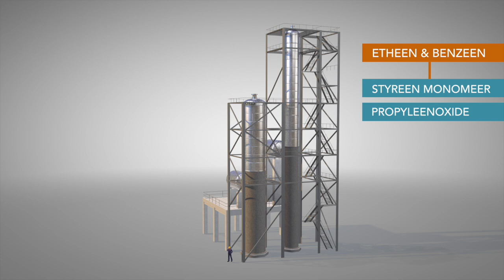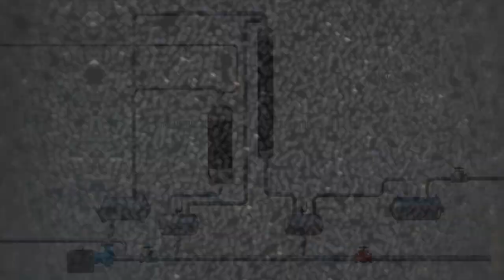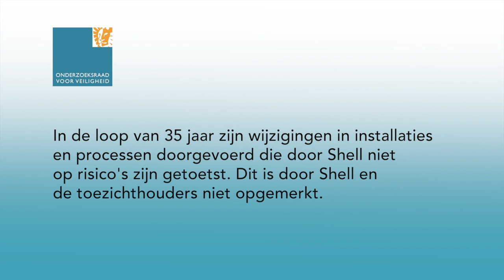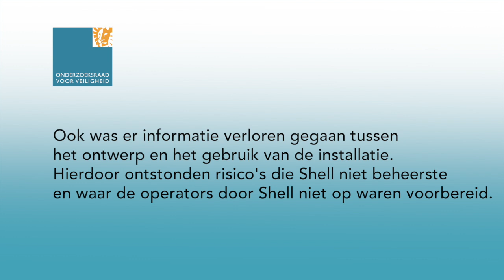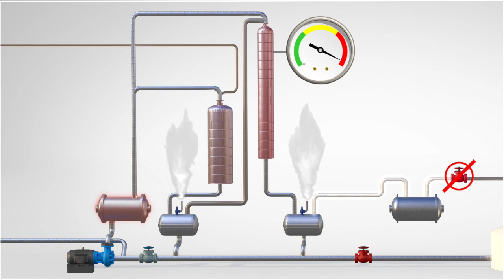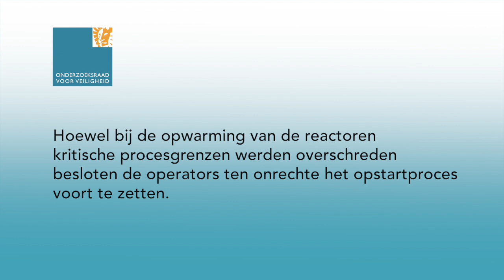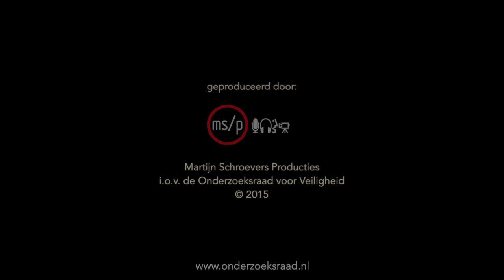Explosies MSPO2 Shell Moerdijk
Op de avond van 3 juni 2014 vonden bij de petrochemische fabriek van Shell Moerdijk twee zware explosies plaats, gevolgd door een grote brand. De explosies waren tot op 20 kilometer afstand te horen en onderdelen van de geëxplodeerde installatie werden tot 800 meter weggeslingerd. Twee werknemers raakten gewond. De Onderzoeksraad voor Veiligheid heeft onderzoek gedaan naar dit voorval. Hierbij is gekeken naar de oorzaak van de explosie in de MSPO2-installatie, maar ook naar achterliggende factoren bij Shell. Daarnaast is gekeken naar de brandbestrijding en crisisbeheersing.